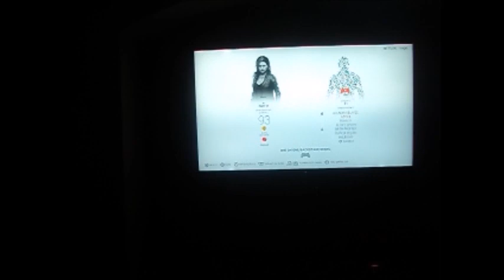I Stand and Fight WWE 2K19 [Nailed Her Good]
Not ready to mess around.